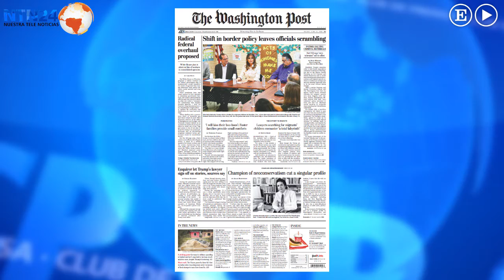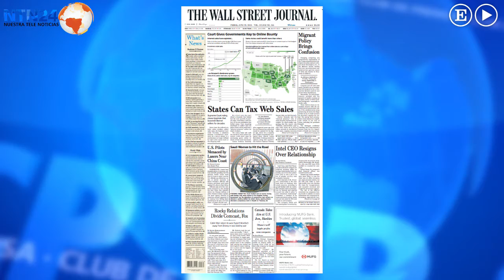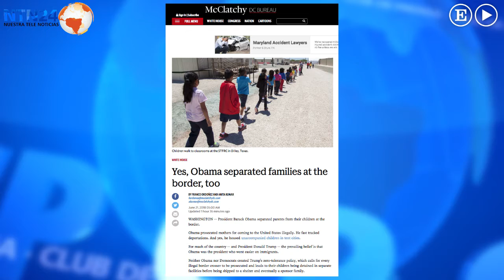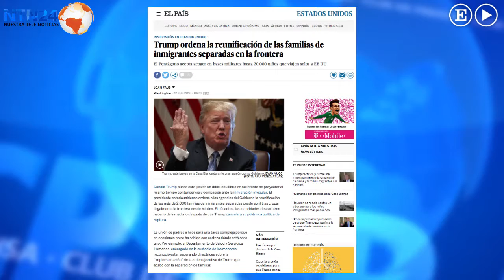¿Qué hacer con la política migratoria de Trump?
Un profesor de Georgetown y corresponsales en Washington dan sus opiniones.